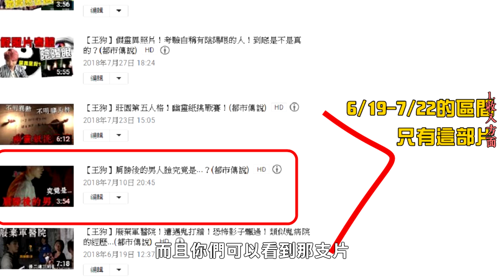【公開收入】youtube年收入破百萬！一個月不發片！(王狗)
youtube心得分享
收入公開
一個月不發片計算公開
教學心得